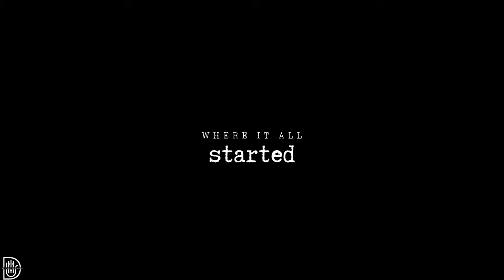24 hours with ACP Trigg Vlog 01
We spent a day with Trigg leading up to his much anticipated Mixtape 1of 1.
We rolled through the hood, got fresh, did a radio interview and hit the studio all in 1 day. check it out.

Dir. Deja